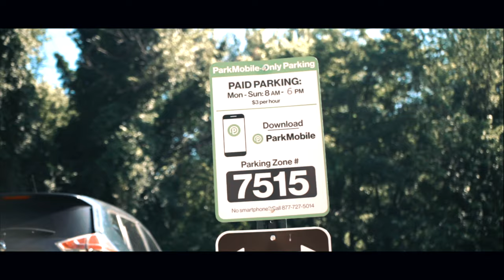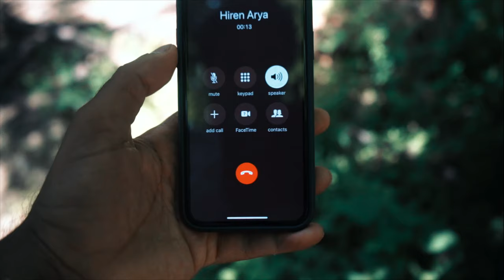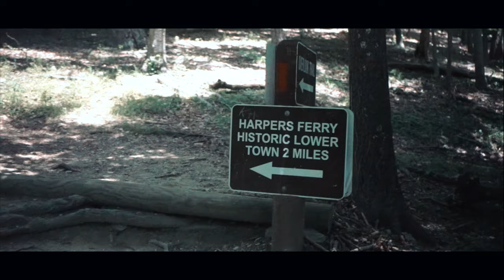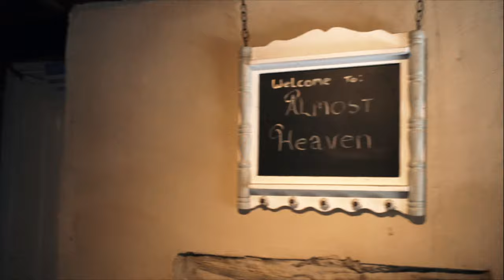Harpers Ferry National Historical Park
Hello all ,
hope you all are having a great time .videos . more and more to come.
I had a lot of fun making this video hope you all will enjoy watching it .
keep watching and keep motivating .